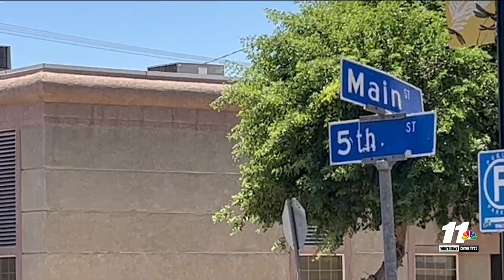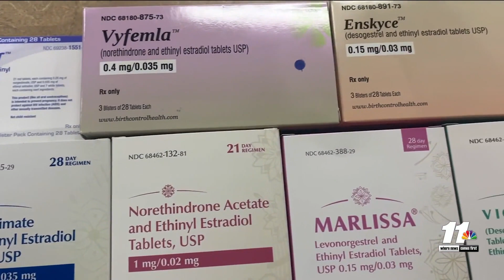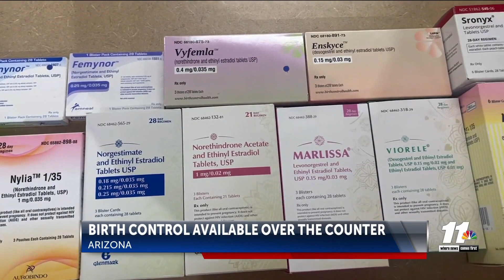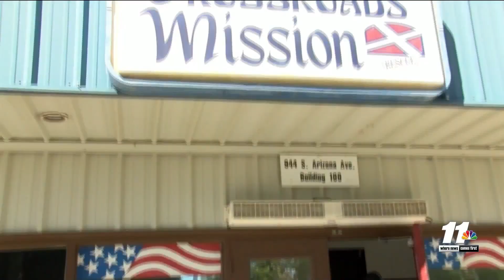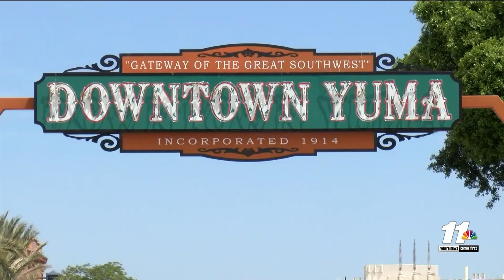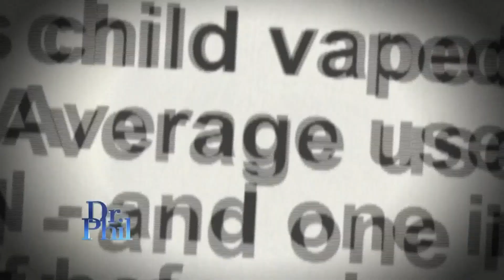NBC 6PM SHOW JULY 7TH